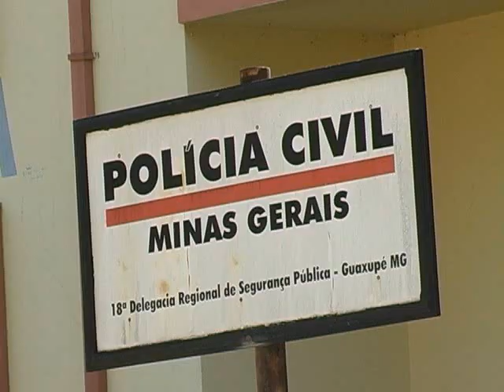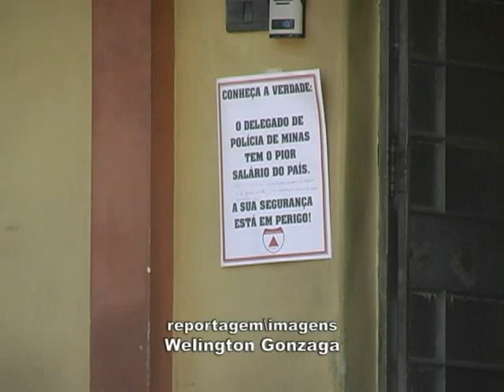Empenho da Polícia Civil para combater o tráfico em Guaxupé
19/05/2011 - O Delegado Marcos Pimenta enfatiza que continua o trabalho de combate ao tráfico de drogas no município. Desde o início do ano, o cerco aos traficantes vem aumentando. E a Polícia conta com a ajuda da população, que pode fazer denúncias.

Para fazer denúncias relacionadas ao tráfico de drogas, a população pode ligar no 190, da Polícia Militar, ou no 181, na Polícia Civil.